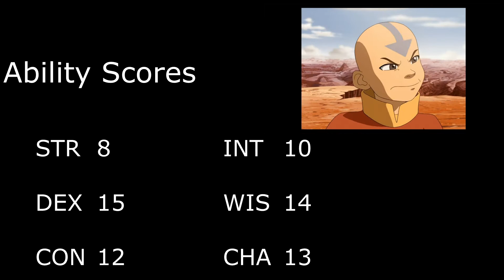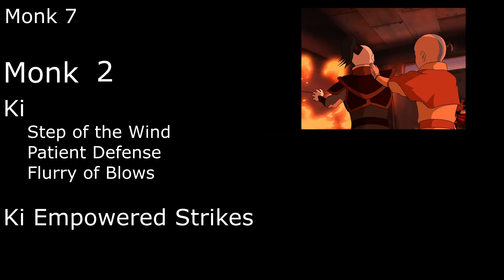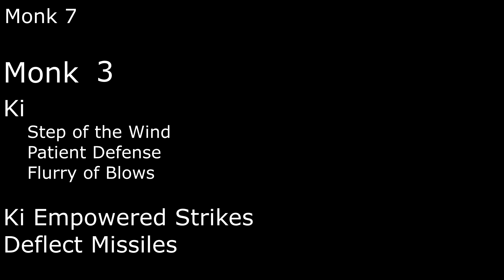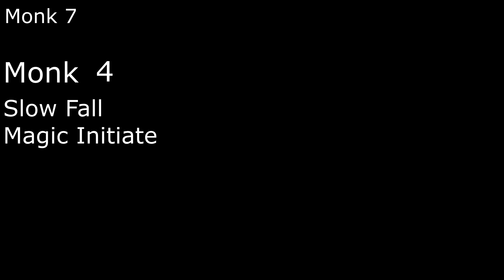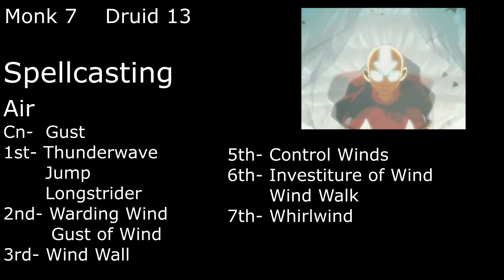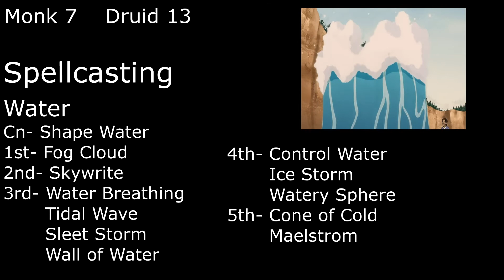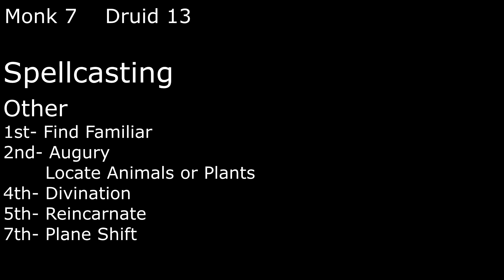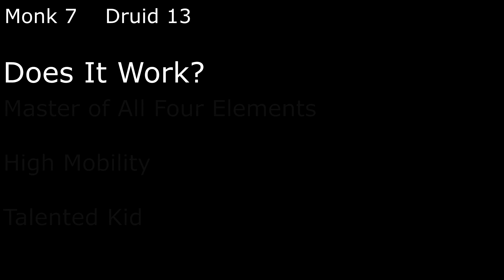Aang Character Build (D&D 5E)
Only the Avatar masters all four elements, but how does he do that in Dungeons and Dragons?